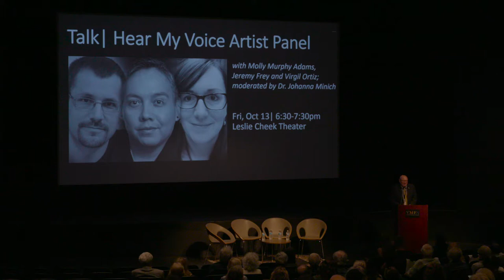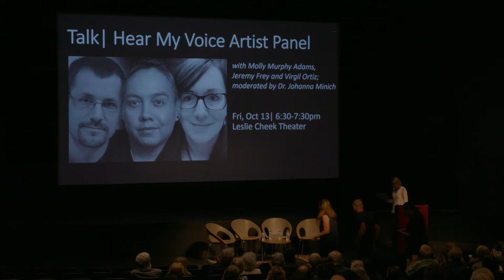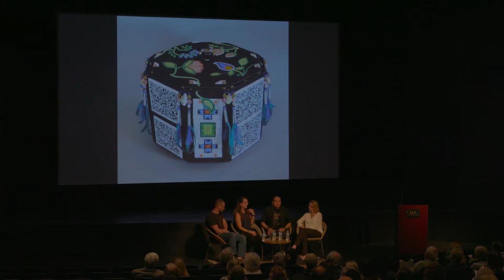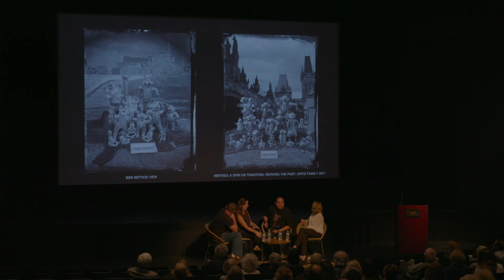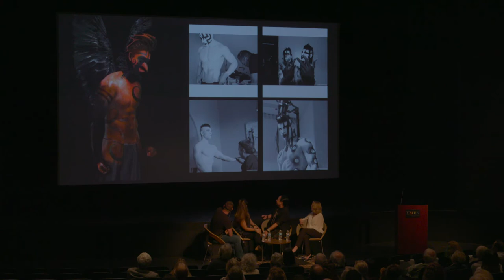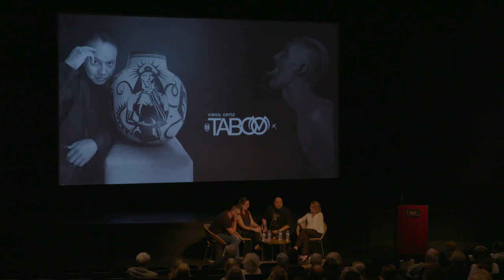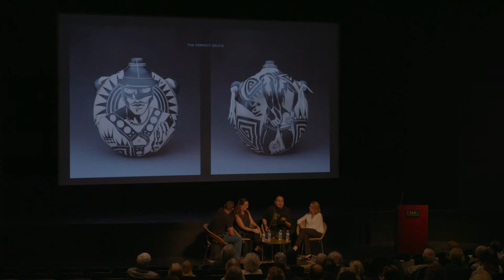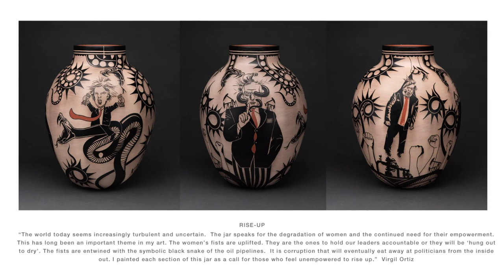"Hear My Voice" Artist Panel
Molly Murphy Adams, Jeremy Frey, and Virgil Ortiz in conversation with Dr. Johanna Minich, Exhibition Curator and Consulting Curator for the Native American Collection, VMFA. Fri, Oct 13, 6:30 pm-7:30 pm in Leslie Cheek Theater. This conversation features three artists whose work is in the exhibition Hear My Voice: Native American Art Past and Present. Topics for discussion include what these contemporary Native artists see as their role in society today with special consideration of Native communities, and how these artists merge traditional and contemporary ideas and techniques.